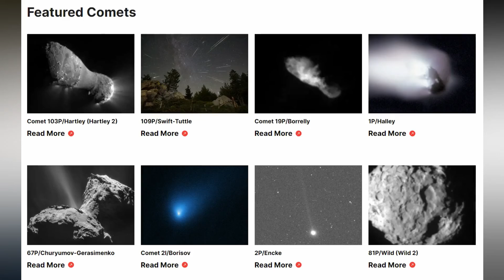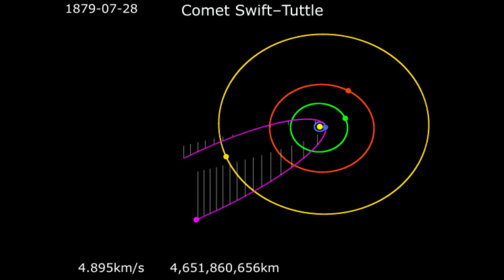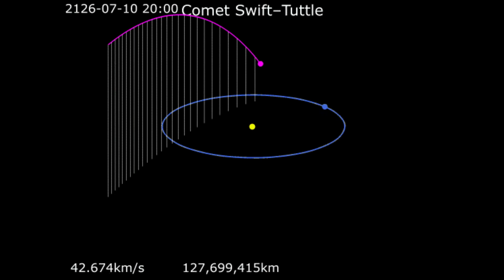GEZEGENİMİZ İÇİN 'BİLİNEN EN TEHLİKELİ NESNE' | Ve Dünya'ya Geliyor!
Bu videoda 15 Eylül 4479 yılında Dünya ve yaşam için çok büyük tehlike oluşturacağı hesaplanan bir kuyruklu yıldızın ve diğer asteroitlerin detaylarını anlatıyorum.

➤ VİDEO BÖLÜMLERİ
00:00 Giriş
00:06 Asteroit & Kuyruklu yıldız Farkı
01:00 Nerede Bulunurlar?
01:42 Neden Tehditler?
02:38 Swift Tuttle Kuyruklu yıldızı
03:10 Swift Tuttle Neden Tehlikeli?
05:15 Tunguska'ya Düşen Asteroit
06:35 Kuyruklu yıldız Ne Kadar Hasar Verir?
07:27 Kapanış

➤ VİDEO İÇERİĞİ

- 4479 yılında Dünya'yı tehdit eden kuyruklu yıldızlar ve asteroidler, yaşamı sonlandırabilecek potansiyele sahip. Özellikle Swift Tuttle kuyruklu yıldızı, 26 km çapıyla büyük bir tehlike oluşturuyor.

- Gelecekte yörüngesini değiştirmesi durumunda, kitlesel yok oluşlara yol açabilir. Uzun vadede Güneş'in evrimi de yaşamı sona erdirebilir.

- Dünya, evrende birçok dış tehdit ile karşı karşıyadır ve asteroidler ile kuyruklu yıldızlar bu tehditlerin başında gelmektedir. İnsanlık için bu cisimler ciddi bir yok olma riski taşımaktadır.

- Kuyruklu yıldız Swift Tuttle, yörüngesi nedeniyle Dünya için potansiyel bir tehlike oluşturuyor. 4479 yılına kadar bu tehlikenin kesinliği belirsizleşiyor ve yaşam için yıkıcı etkileri olabilir.

- Dünya, kuyruklu yıldızların çarpması sonucu büyük tahribatlar yaşayabilir. Özellikle 1 kilometreden büyük kuyruklu yıldızlar, gezegenin tamamına küresel etkiler yaratabilir.

- Yaşamın sona ermesi, sadece kuyruklu yıldız çarpmasıyla değil, Güneş'in kırmızı deve dönüşmesiyle de gerçekleşecektir. Evrende her şeyin bir sonu vardır.